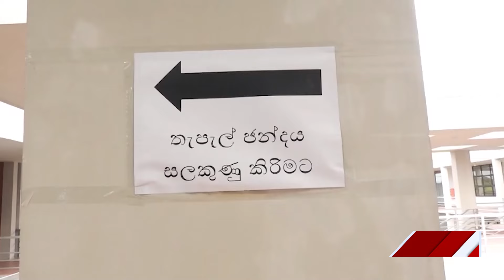Postal voting for 2024 Presidential Election commences (English)